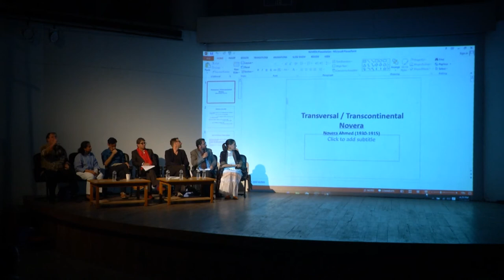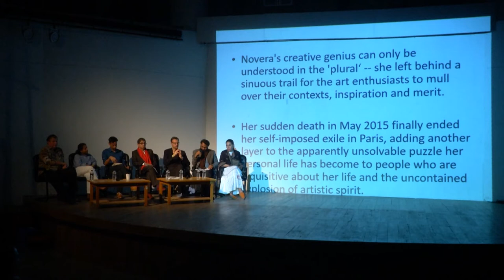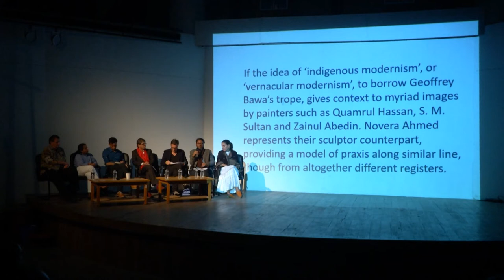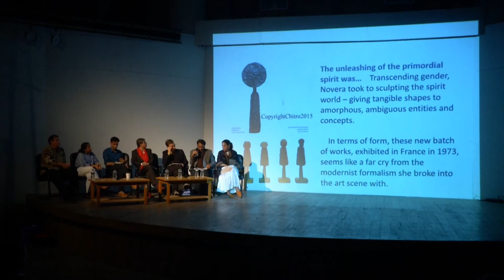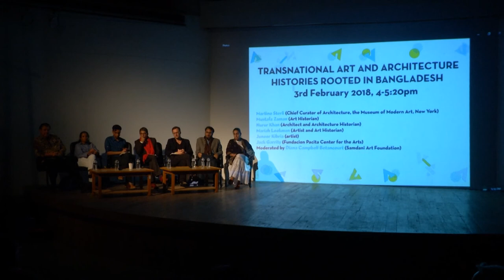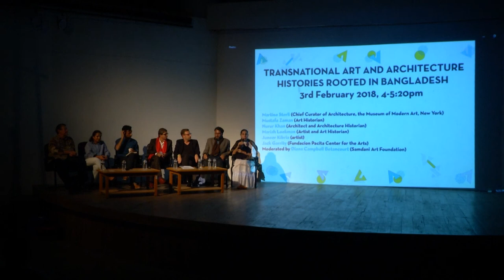DAS 2018 Talks: Transitional Art and Architecture Histories Rooted in Bangladesh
Date: 3 February 2018, 4.00 – 5:20pm

Art historians and family members discussed the importance of international exchange and transnational networks and encounters that include Bangladesh in the work of Muzharul Islam and Louis Kahn, Novera Ahmed, Sahid Sajjad, Mohammad Kibria, and Pacita Abad.

Martino Sterli (Chief Curator of Architecture, the Museum of Modern Art, New York), Mustafa Zaman (Art Historian), Nurur Khan (Architect and Architecture Historian), Mariah Lookman (Artist and Art Historian), Juneer Kibria (artist), and Jack Garrity (Fundacion Pacita Center for the Arts), moderated by Diana Campbell Betancourt (Samdani Art Foundation)